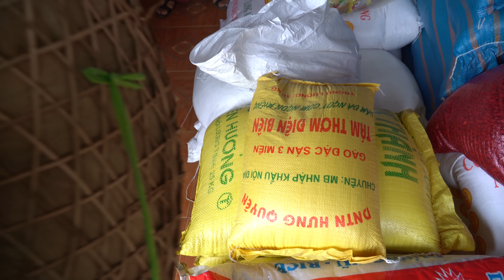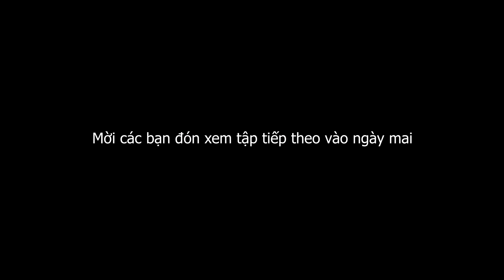SAPA TV (P59) ẨM THỰC CHỢ PHIÊN TOÀN MÓN NGON KHÔNG THỂ CƯỠNG NỔI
NHÀ XE HOÀNG HẢI SAPA